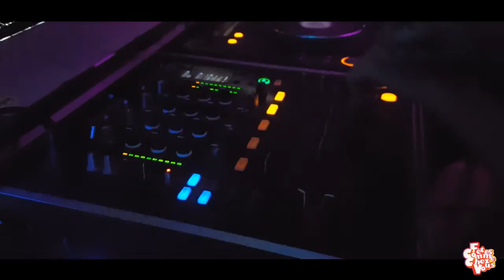FCCV - Mariage Ferme de Velanne - DJ Paris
Bestof de notre prestation DJ Paris, Sonorisation, Ambiance lumineuse et Animation lors de la réception de ce majestueux Mariage à la ferme de velanne.